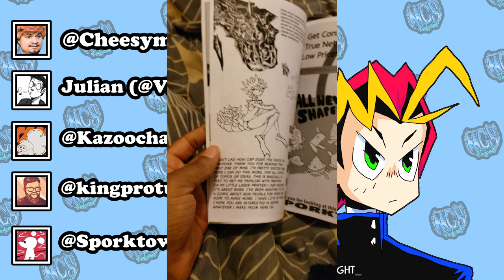Episode 50 Special! Main Character Syndrome Podcast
Episode 50 of the Main Character Syndrome Podcast